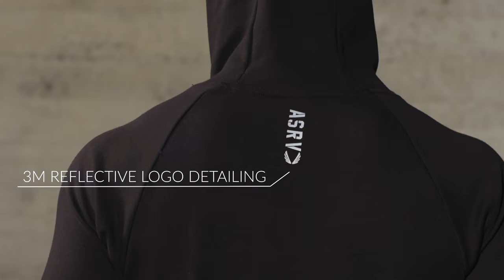Aesthetic Revolution | Protech Short Sleeve Hoodie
Short sleeve hoodie treated with an innovative Silicone Garment Wash coating, boosting our Signature Tech Fabric to a new level of performance. Increased durability against wear and tear, stronger shape retention and ultra-soft fabric feel. With added functional features like heat-sealed zipper pockets, vented arms and device-ready cord hole in pocket.